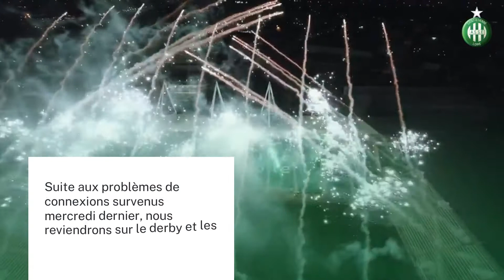Nouveau live !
Crédit vidéo et photos : asseofficiel